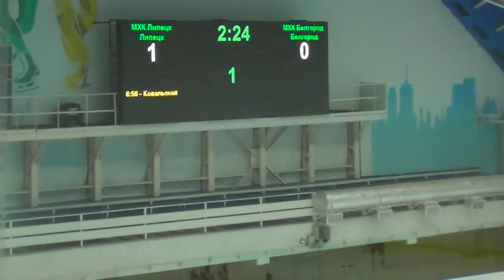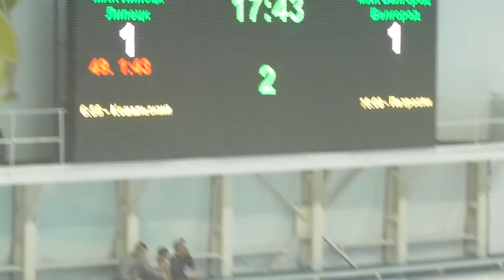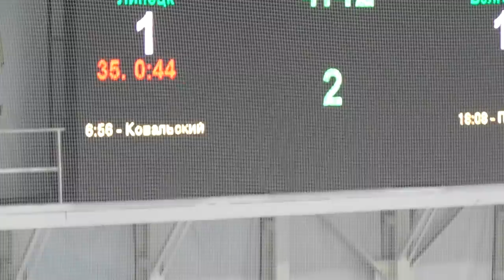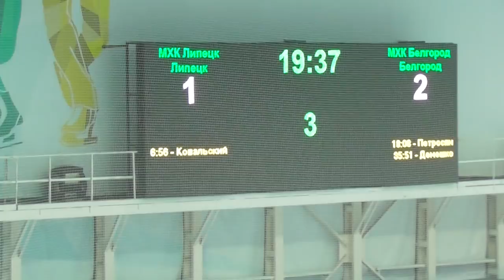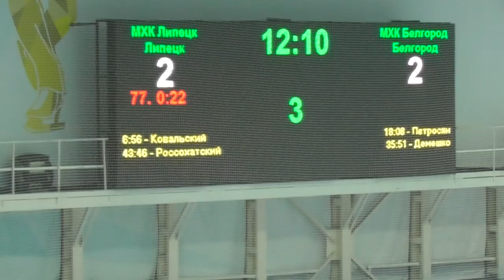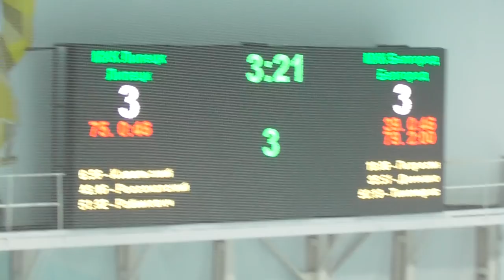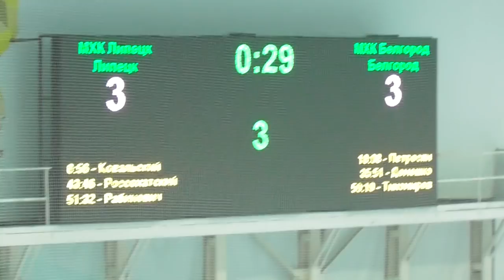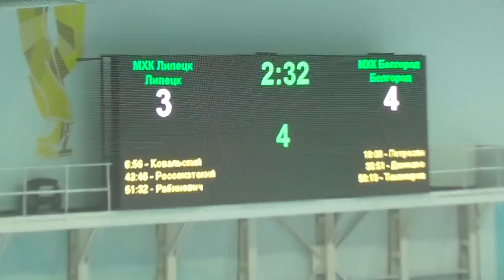Товарищеский матч НМХЛ "Липецк" - "Белгород" 23/08/2018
Матч прошёл в ДС "Звёздный"